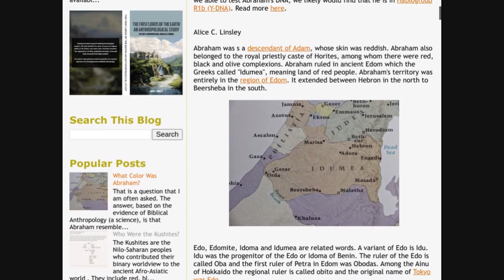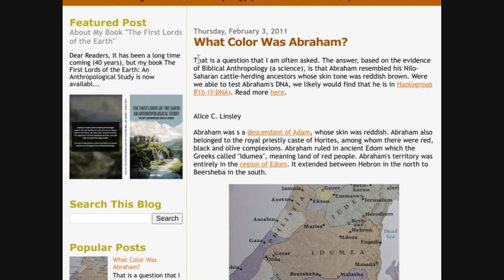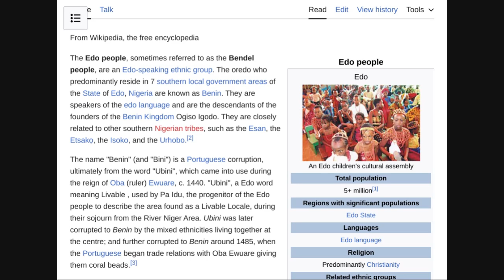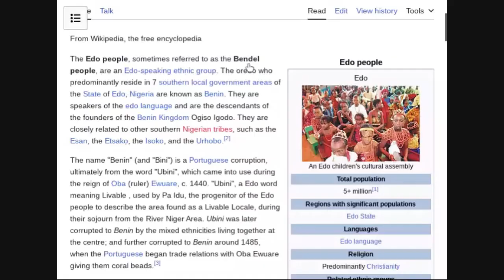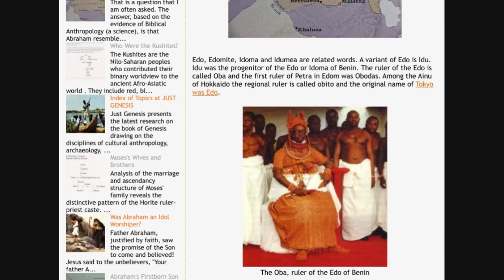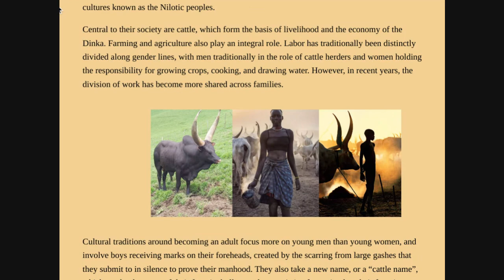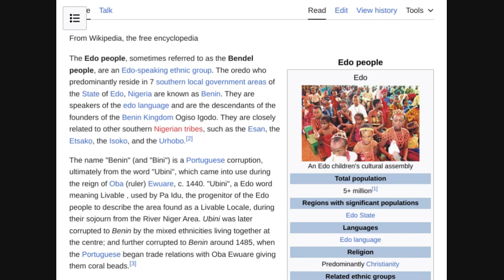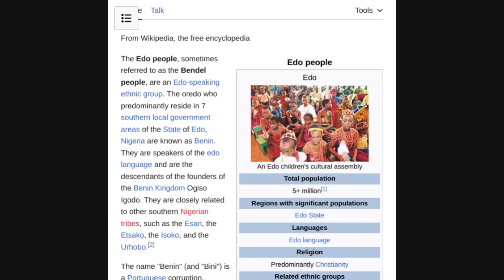What Color Was Abraham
Abraham was s a descendant of Adam, whose skin was reddish. Abraham also belonged to the royal priestly caste of Horites, among whom there were red, black and olive complexions.